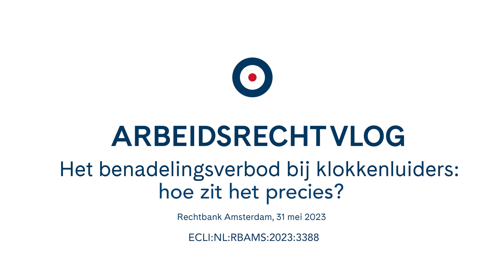Erika Wies | Het benadelingsverbod bij klokkenluiders: hoe zit het precies?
In deze vlog bespreekt Erika Wies het benadelingsverbod. Dit verbod houdt in dat een werkgever een werknemer niet mag benadelen als gevolg van het te goeder trouw en naar behoren melden van een vermoeden van een misstand. Betekent dit benadelingsverbod nu dat er in het geheel geen arbeidsrechtelijke maatregelen kunnen worden genomen? Het antwoord op die vraag geeft de kantonrechter Amsterdam in de uitspraak van 31 mei 2023.